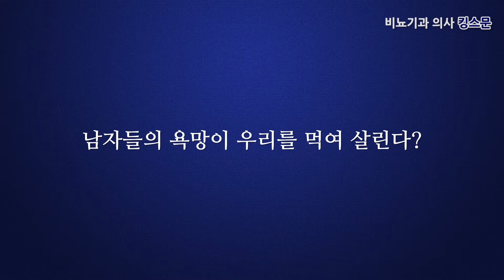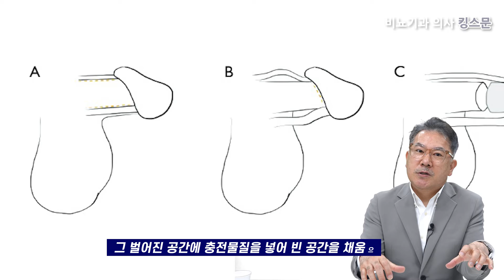남자들의 로망 그것! 세계 최고 기록 48cm!! 그걸 가능케하는 시술 방법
남성 관련 진료만 20년 동안 진행한 킹스문!!
남성을 위한 영상 시리즈 공개

남성수술  40,000여건, 철저한 프라이버시 보호
최고의 의료진, 전직원 남성
남성 클리닉 토탈 서비스 예작병원!
언제든 전화 상담 주세요. 친절히 답해드립니다.

제작 : 강남 예작비뇨의학과의원